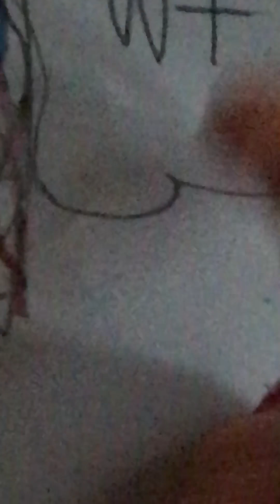Fan art for maxi mellow